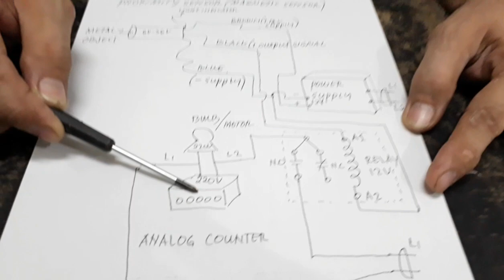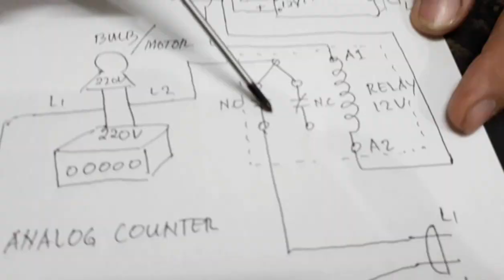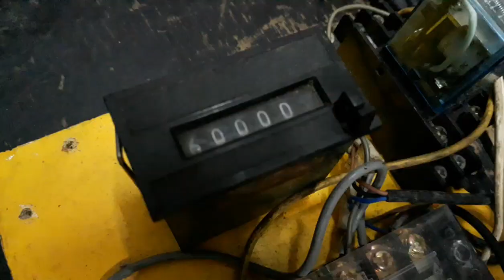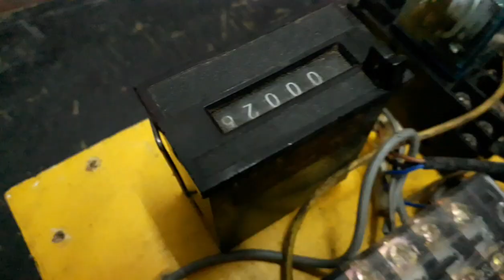INDUCTIVE PROXIMITY SENSOR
Ricardo Bernardo